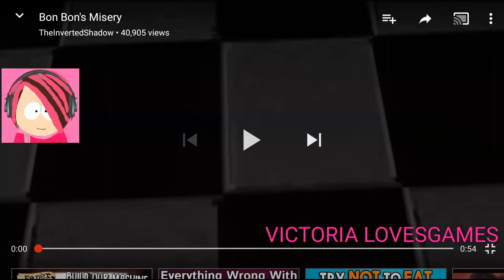VICTORIA LOVESGAMES: Bon Bon's Misery